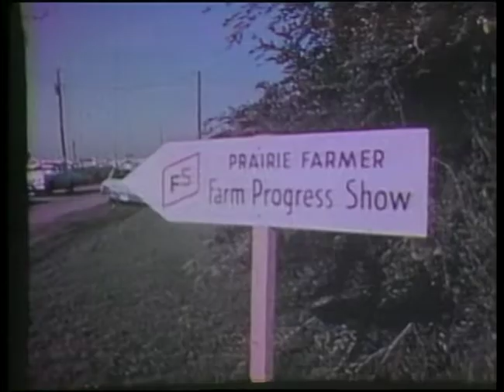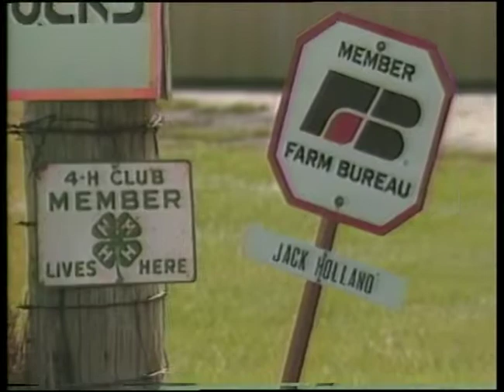(AV15525) Farm Progress Show #1